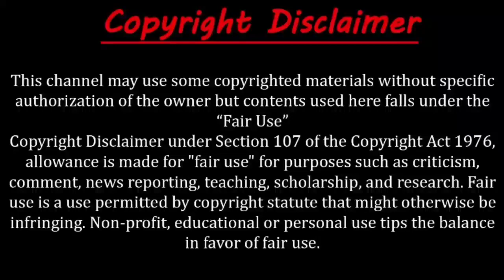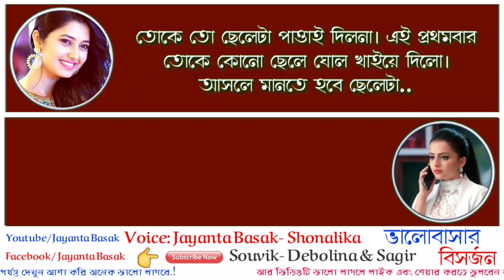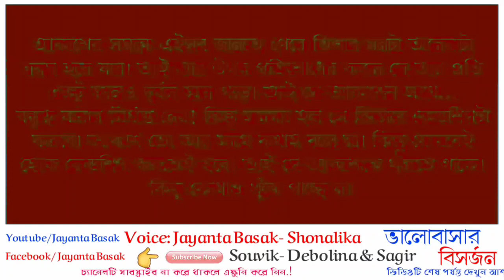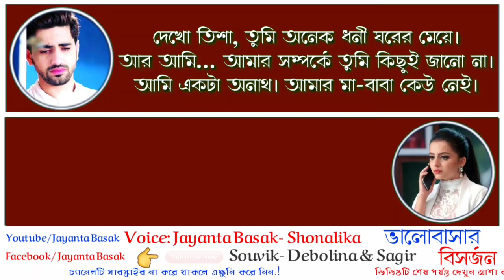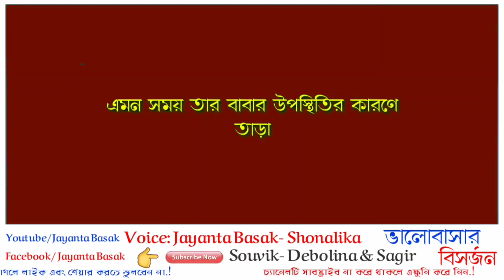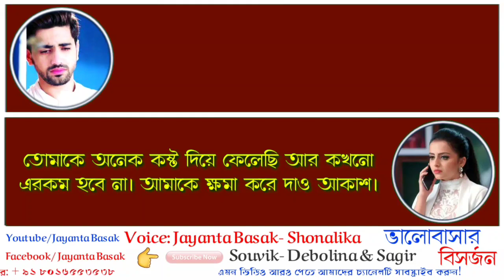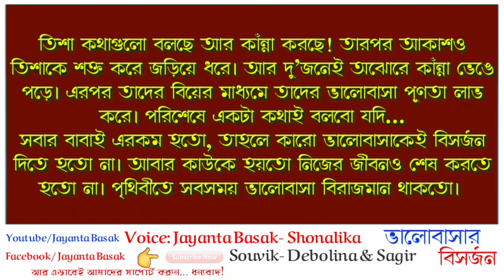ভালোবাসার বিসর্জন - অসমাপ্ত ভালোবাসা– Bengali Sad Love Story - Voice: Shonalika, Jayanta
ধন্যবাদ।